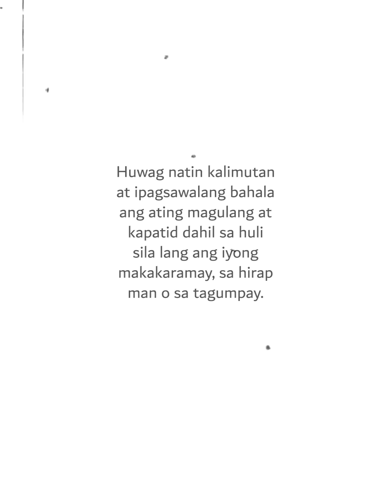Panganay na anak nakatanggap ng sorpresa sa kanyang ina